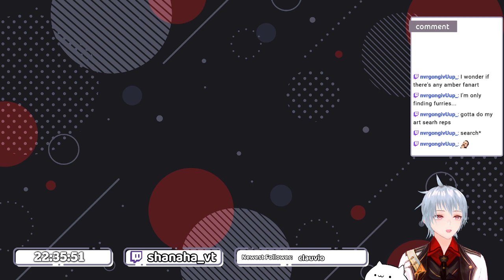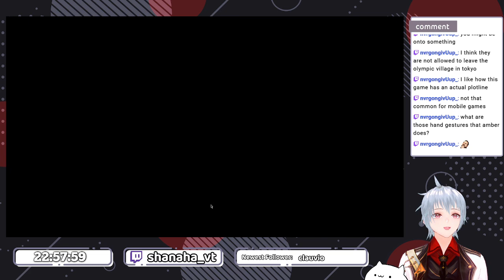Welcome to Shanaha's Airlines [Amber's Airlines]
If you've ever played a game like Diner Dash then you'll know what type of game Amber's Airlines is! And boy do I love those types of games, so today I'm going to be starting one of them!

If you liked the stream be sure to follow and enable notifications to be notified for future streams!